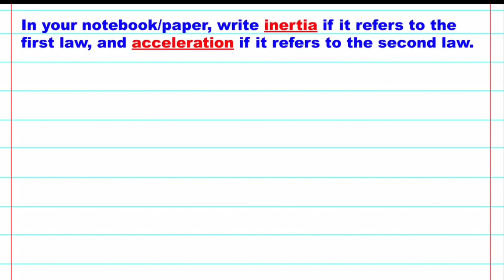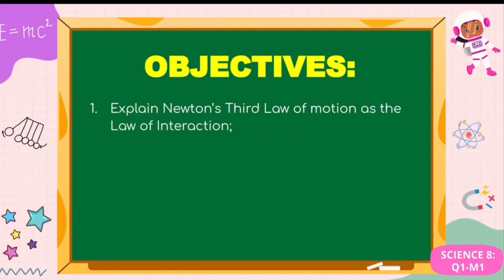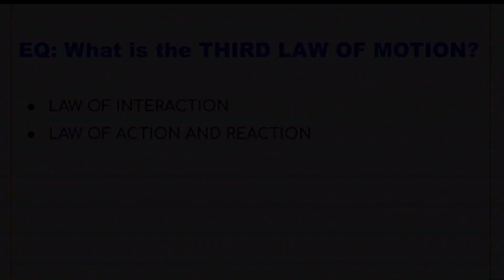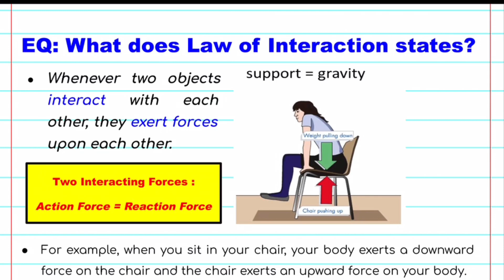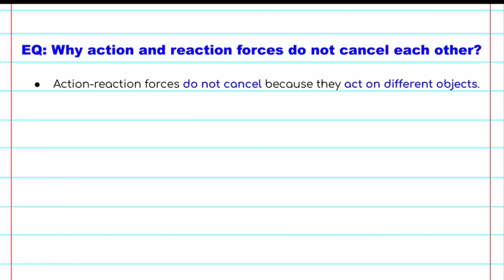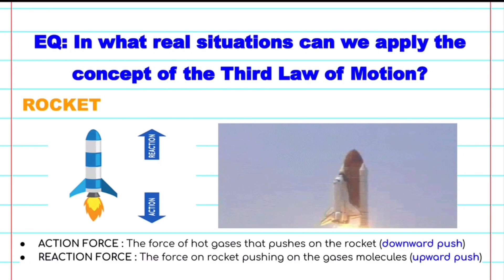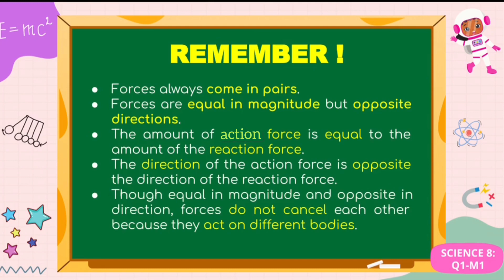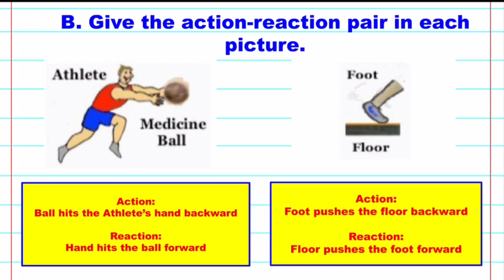Newton’s Third Law of Motion | Science 8_Quarter 1_Module 2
This module is a video lesson aligned to the SCIENCE 8_QUARTER 1_MODULE 2 of DepEd.

Feel free to use and share this to your students.

-- Ma'am M